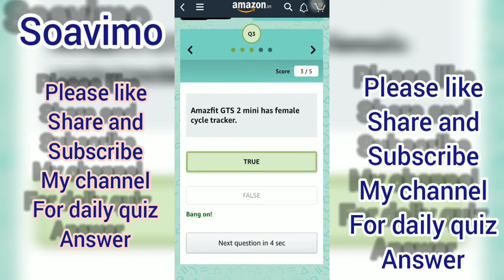amazon quiz answer today.